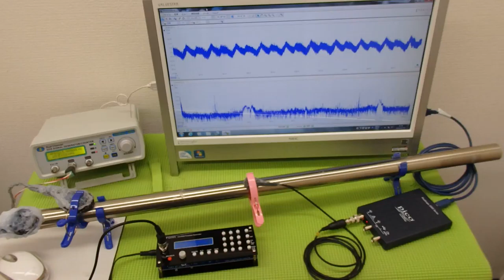表面弾性波の利用（超音波の非線形振動） ultrasonic-labo